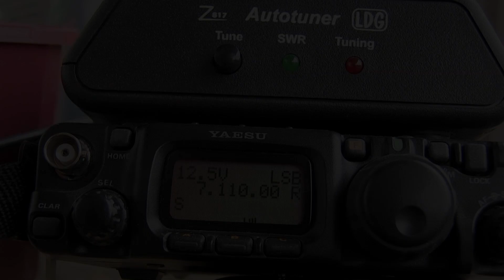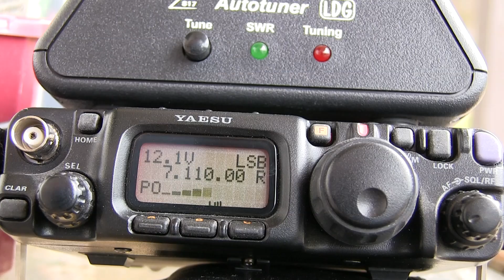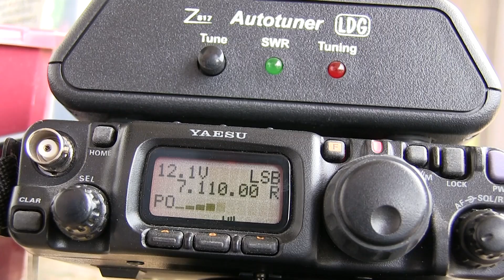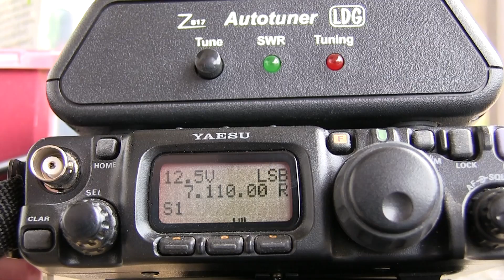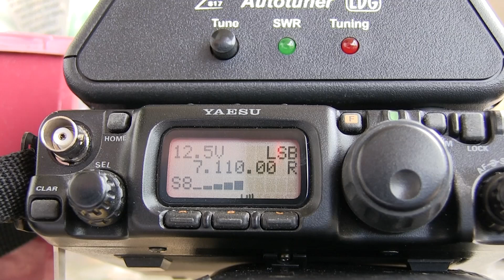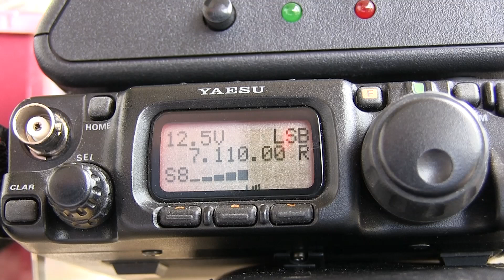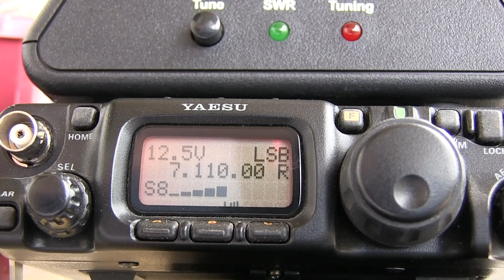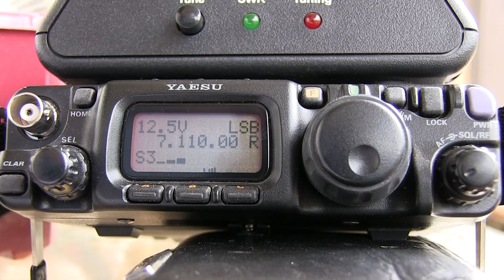Amateur Radio 5w QRP with Buddipole from Maldon, Victoria, Australia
Went to visit relatives in Maldon, a tiny country town in the State of Victoria, Australia. Took up my Yaesu FT0817ND 5 watt QRP Amateur Radio and Buddypole portable HF antenna. Spoke to two other operators Peter VK3YE and Marshall VK3MRG who were in Melbourne (140km away) and were also operating QRP on their FT-817 radios.